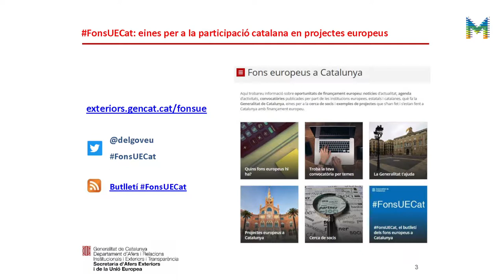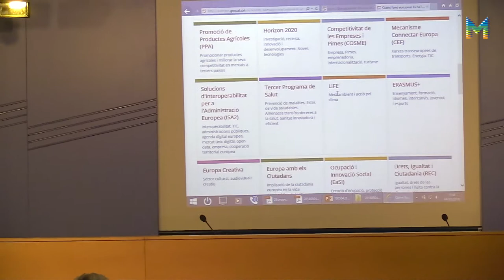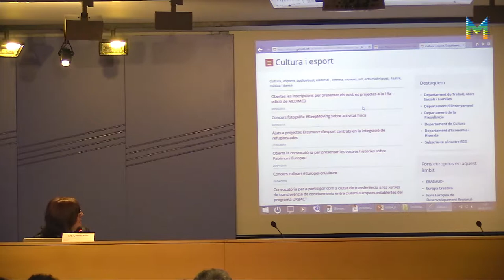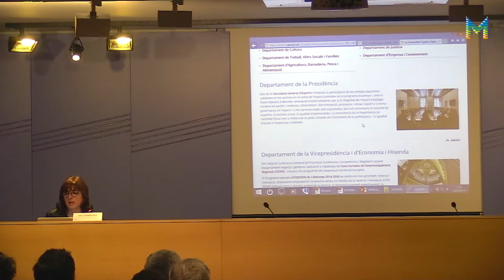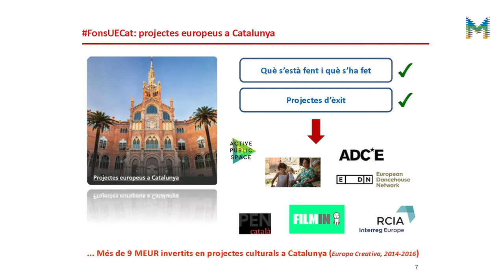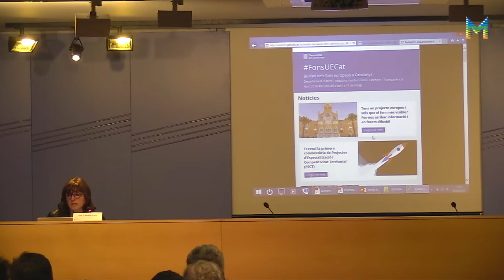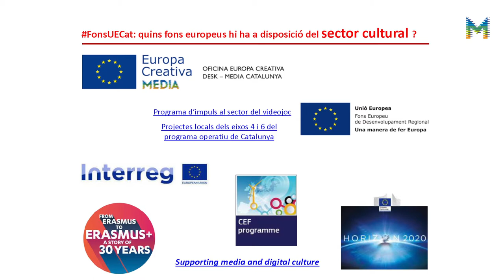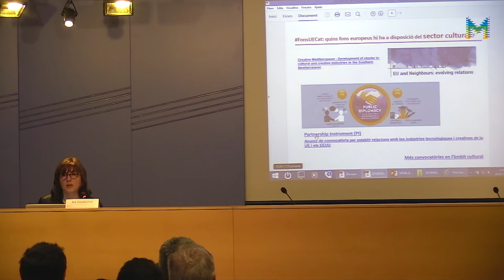Nova sessió EuropeCalls – Convocatòria de projectes CULTURA EUROREGIÓ 2018 (5/7)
Els fons europeus a Catalunya: oportunitats i eines de creixement. A càrrec de Conxita Font, responsable de la unitat de Fons Europeus de la Secretaria d’Afers Exteriors i de la Unió Europea del Departament d'Afers i Relacions Institucionals i Exteriors i Transparència.